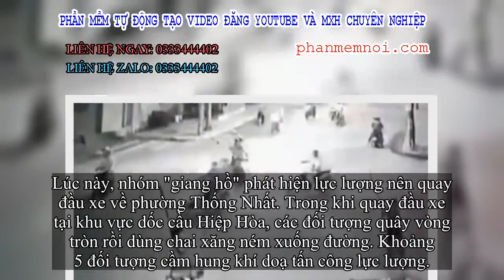✅ Dân phòng mưu trí tránh né vụ giang hồ truy sát bằng dao ở Đồng Nai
Đặt Mua  Qua ZALO 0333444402

✅Ngày 27/9, Công an TP.Biên Hoà, tỉnh Đồng Nai đã bắt giữ 8 đối tượng trong nhóm "giang hồ" cầm mã tấu tấn công đập phá xe dân phòng xảy ra rạng sáng 26/9 gây xôn xao dư luận.

Nhóm đối tượng bị bắt gồm: Lê Văn Minh (20 tuổi), Quan Văn Trí (16 tuổi), Lê Thành Nam (16 tuổi), Trần Minh Chánh (19 tuổi), Huỳnh Ngọc Phúc (23 tuổi), Nguyễn Anh Tài (20 tuổi), Nguyễn Văn Hải (18 tuổi) và Lý Anh Tuấn (16 tuổi, cùng ngụ tại TP. Biên Hòa).
Nhóm đối tượng tại cơ quan công an.
Theo điều tra, khoảng 0h15 ngày 26/9, tổ tuần tra gồm Công an phường Hiệp Hòa và bảo vệ dân phố phường Hiệp Hòa đang làm nhiệm vụ, chốt chặn tại ngã tư cầu Hiệp Hòa thì phát hiện khoảng 20 xe máy với khoảng 30 đối tượng mang theo hung khí như chai xăng, dao tự chế, mã tấu, chạy trên đường từ hướng phường Thống Nhất qua Hiệp Hòa.
Lúc này, nhóm "giang hồ" phát hiện lực lượng nên quay đầu xe về phường Thống Nhất. Trong khi quay đầu xe tại khu vực dốc cầu Hiệp Hòa, các đối tượng quây vòng tròn rồi dùng chai xăng ném xuống đường. Khoảng 5 đối tượng cầm hung khí doạ tấn công lực lượng.
Tiếp đó, 2 đối tượng đạp ngã xe máy mang BKS: 60-75816 của anh Vũ Lê Hoàng Văn (bảo vệ dân phố) rồi dùng dao chém anh Văn. Anh này tránh né được thì cả 2 chém vào xe máy anh Văn làm hư hỏng. Gây án xong, nhóm tẩu thoát.
Công an có mặt khám nghiệm điều tra truy xét nhóm "giang hồ". Qua truy xét, chiều 27/9, công an đã bắt giữ 8 đối tượng trong nhóm "giang hồ" này. Bước đầu, các đối tượng thừa nhận hành vi phạm tội. Hiện công an đang truy bắt các đối tượng còn lại.